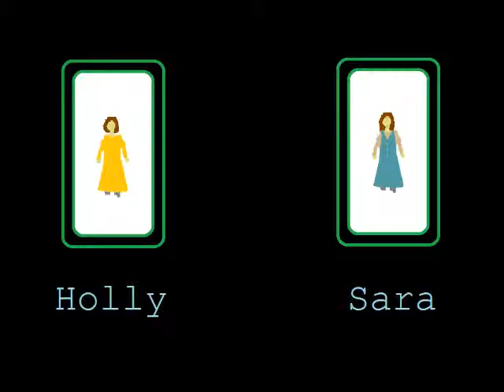Married to Friends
Animation comedy Dramd short film